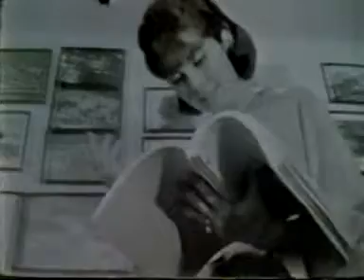Stefanie Powers - birth of a star part 2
Stefanie Powers in Birth of a star. Part of Hollywood and the stars